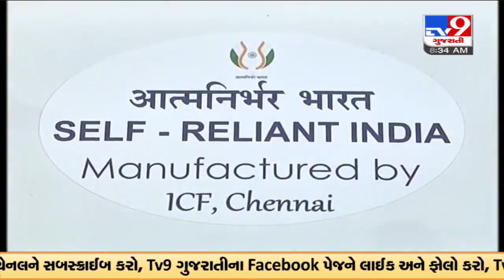વંદે ભારત એક્સપ્રેસની ટ્રાયલ, અમદાવાદથી મુંબઈ.. ફક્ત 6 કલાક, 16 કોચ.. 1,128 મુસાફરોની બેઠક વ્યવસ્થા